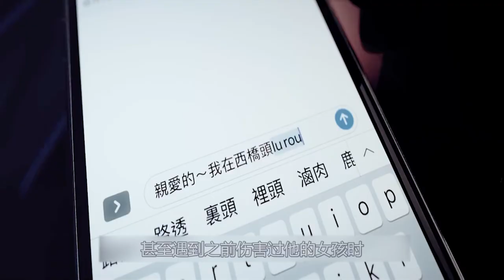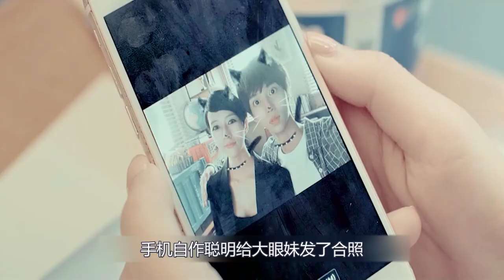男主获得神奇能力，随便扔个东西就能变成女朋友，天天不重样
电影、影视、爱情、奇幻